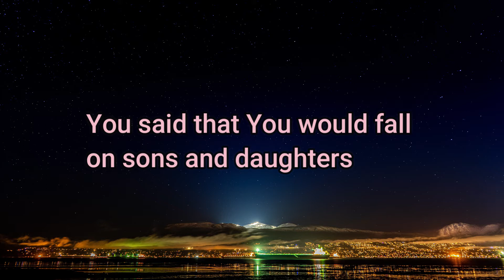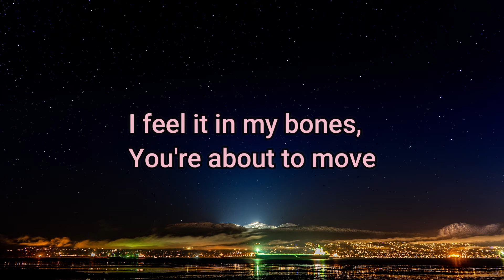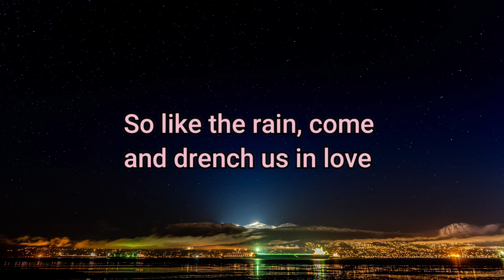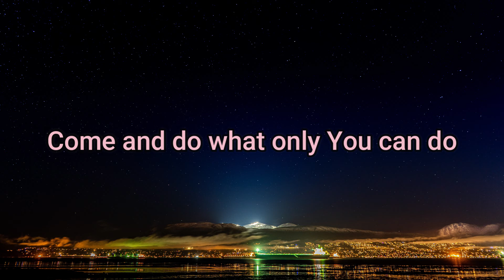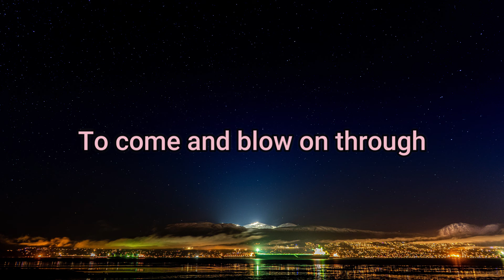SPIRIT MOVE (LYRICS) - KALLEY HEILIGENTHAL